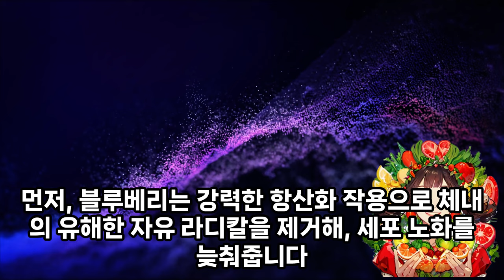EP.016ㅣ#블루베리의효능 ㅣ 한가지 과일과 채소의 효능과 효과, 부작용을 단 1분만에 알아봅시다. 여러분의 건강을 위한 단 1분의 투자